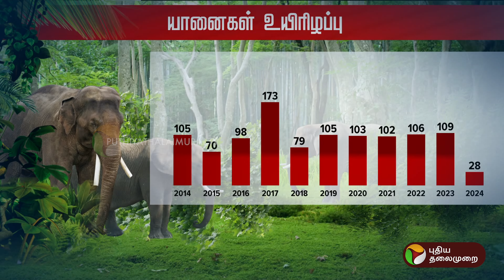பேரூயிர் யானைகளின் போதாத காலம்.. அதிகரிக்கும் யானைகள் உயிரிழப்பு.. என்னதான் தீர்வு? | PTT